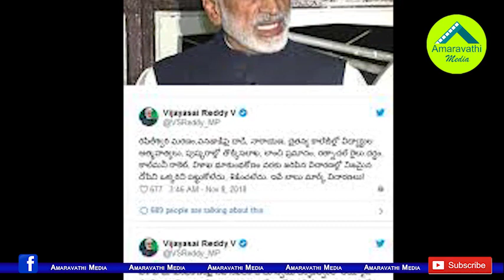చంద్రబాబు మానసికస్థితిపై ఆందోళన..విజయసాయిరెడ్డి సెటైర్లు| MP Vijayasai Reddy Satires on Chandrababu